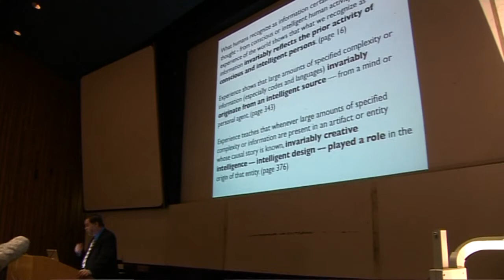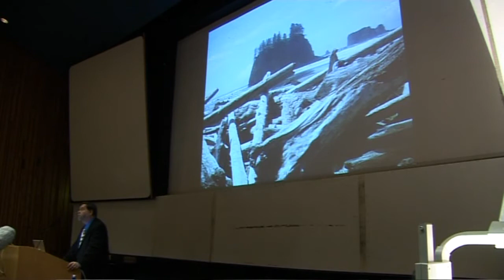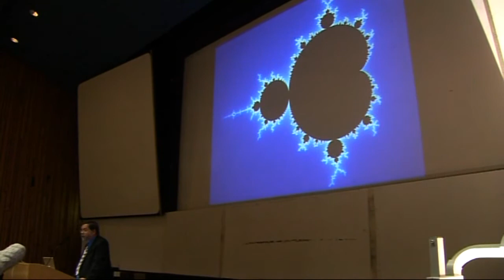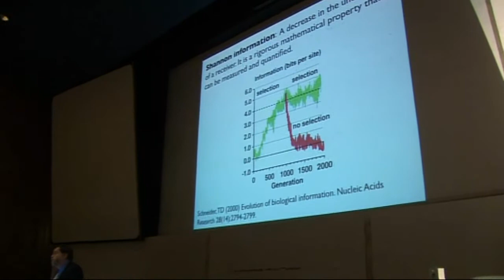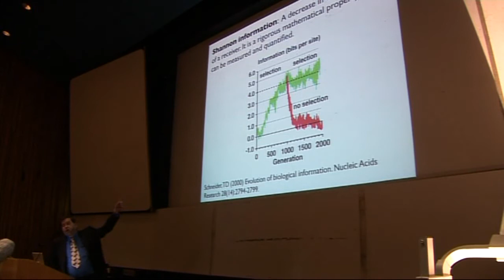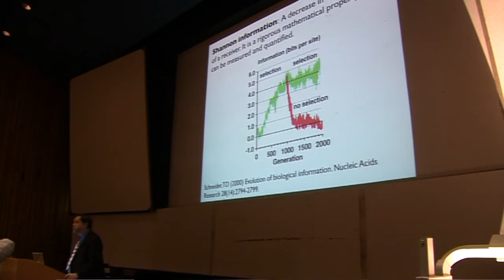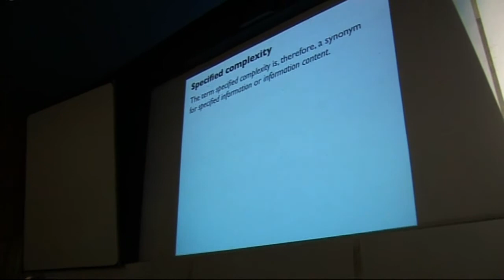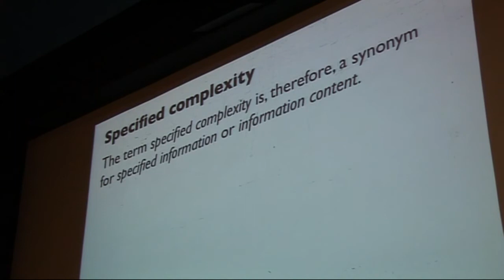PZ Myers in Galway - Part 3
PZ Myers giving a talk about evolution and creationism at the National University of Ireland, Galway. Hosted by NUIG Skeptic Society and Zoology Society.